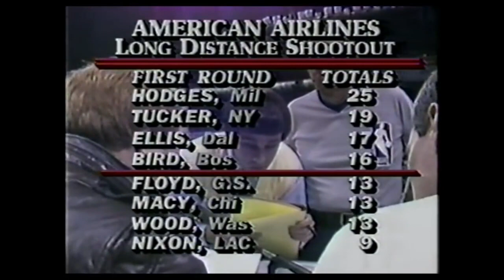Leon Wood (future NBA Ref) - 1986 3-Point Shootout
In the first 3-Point Shootout in NBA history, Washington Bullets guard (and future NBA official) Leon Wood finished tied for fifth with 13 first round points. As can be seen, television networks had not quite mastered the split screen approach, leading to only a portion of Wood's round being broadcast.